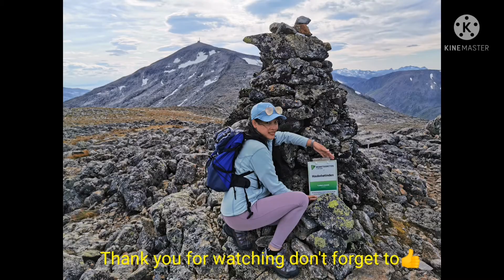FROM SÆTERTIDEN TO HAUKEBØTIDEN THIS OUR JOURNEY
ANG TAAS NG NILAKAD NAMIN SUPER
GRABI YONG AKYAT BUWIS BUHAY , ISANG MALI SA BABA PUPULUTIN . FROM SÆTERTIDEN TO HAUKEBØTIDEN ISANG ORAS KALAHATI ANG NILAKBAY NAMIN